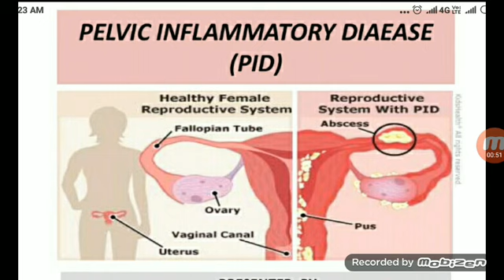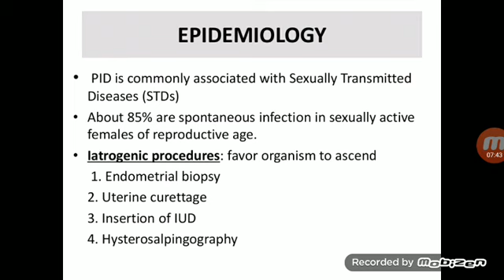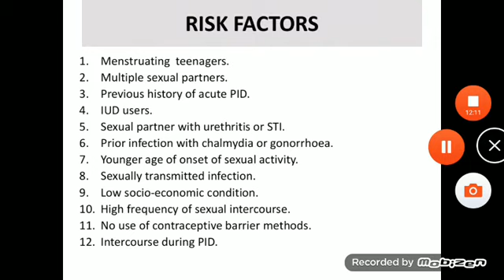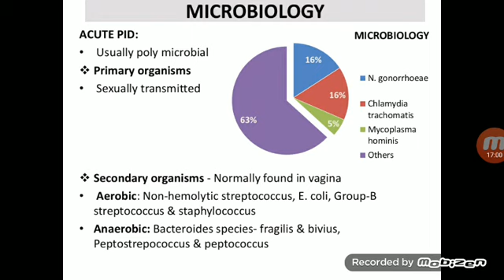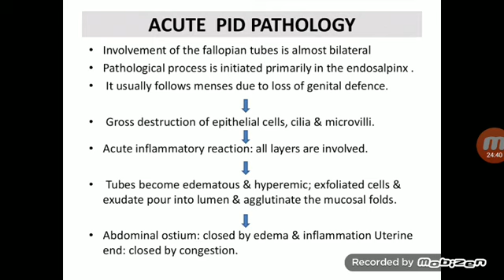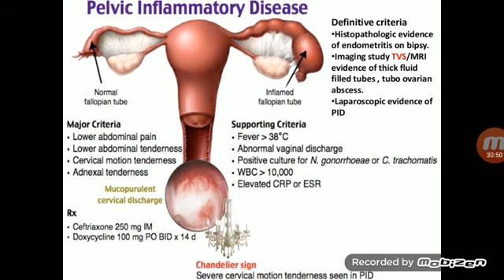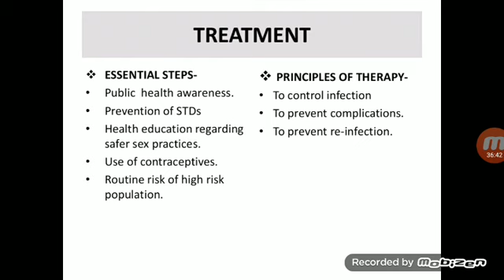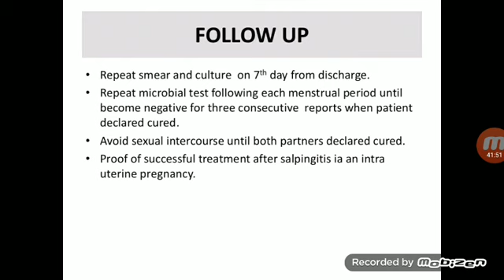PELVIC INFLAMMATORY DISEASE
BSC NURSING, IV YEAR, OBSTETRICAL & GYNECOLOGICAL NURSING, PELVIC INFLAMMATORY DISEASE